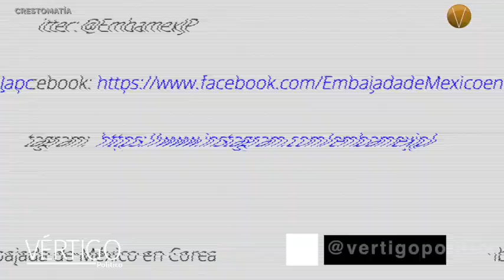ÚLTIMAS NOTICIAS 2 DE ENERO 2024